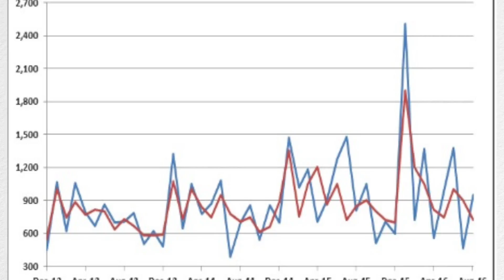US WEBCAST - Copper reaches fresh high, gold steady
The copper price hit a 3-week high during Wednesday morning trading after the release of optimistic Chinese data.

Gold futures have failed to move solidly in one direction with investors preferring the sidelines before the Federal Reserve convenes.

Even though less than one-in-five investors are expecting a September hike, expect few price swings until the official statement is released a week from today.